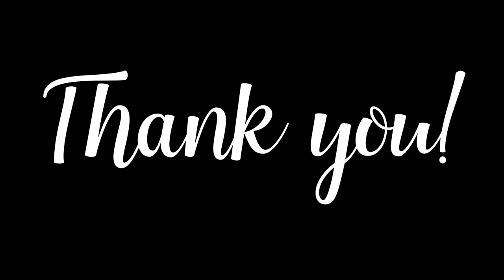HOW I CRATE TRAINED MY SIBERIAN HUSKY | 2 WEEKS LANG! | TRAINING WITH ALMOND EP.1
I crate trained my Siberian husky! It's my first time and I am so happy that it worked! All my worries went away! It was so rewarding. I hope you learned a thing or two. We are still learning!